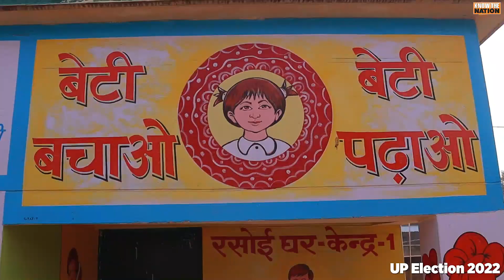Uttar Pradesh Is With Modi-Yogi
Garima visits a village Anganwadi in Uttar Pradesh where the vaccination is in full glory. She speaks to various beneficiaries who have received not only free vaccines but free ration, direct payment in their bank accounts as well as have benefited from the double engine government's decisive actions in UP.